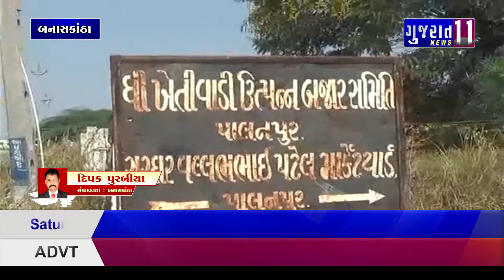બનાસકાંઠા મગફળી કેન્દ્ર પર ખેડૂતો ન ફરકતા વહીવટી તંત્ર મૂંઝવણમાં